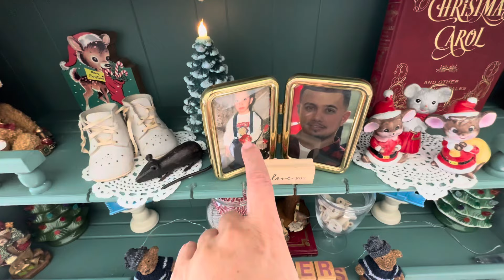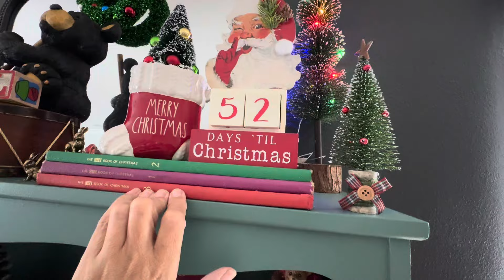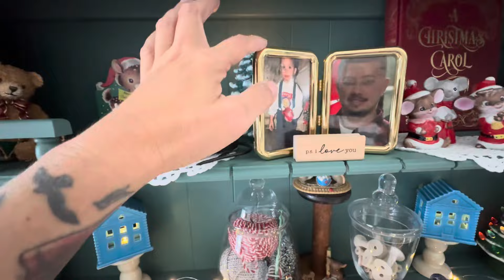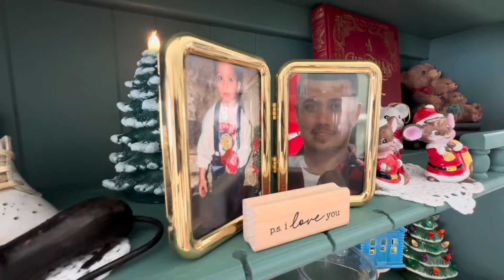**Decorating My Hutch In Vintage Thrifted Christmas Decor ***11/08/24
Happy 35th bday papi! I love and miss you so much